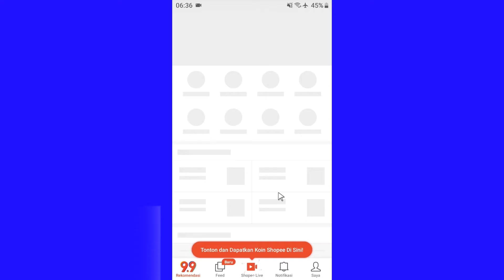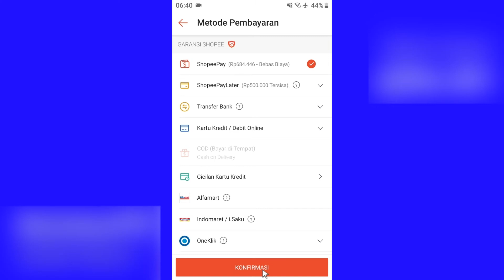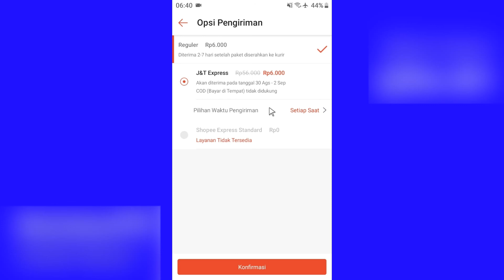Kelebihan menggunakan shopeepay